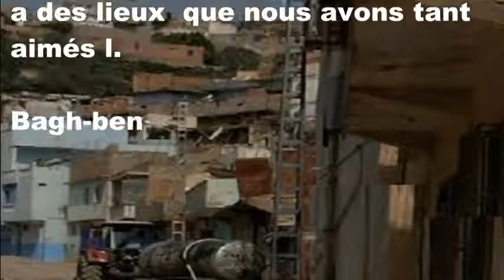Le Dernier Regard 27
Route de la glacière